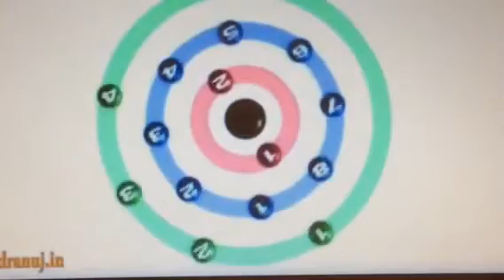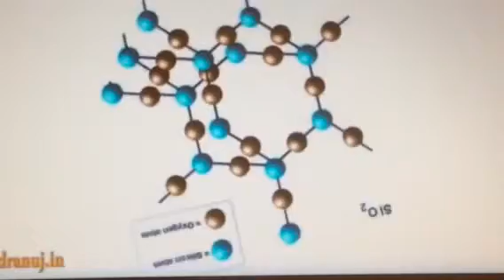Getting better at videos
Hey give me some feedback on this I want to know if I'm getting better or not. I'll finish it later but I want some ideas or opinions.